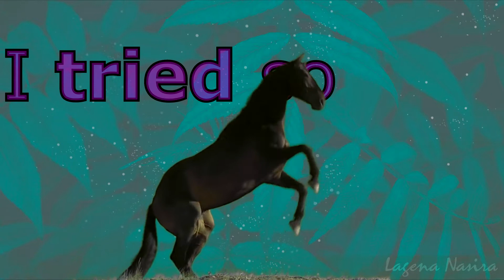In the end/pt5 an Pink Girl 09 (Infobox)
Suuu, sry wenn ich zu lange gebraucht hab. Aber hier ist er, hoffe das passt ^^
Aber was ich sagen wollte:
1. Ich hab den Part jetzt vorne und hinten eine Sekunde länger gemacht weil ich das ein wenig verwirrend fand, dass bei dem folgenden Part der halt bei 1:00 beginnt, meiner aber bei 0:59 aufhört (Also eine Sekunde dazwischen ist). Ich hab nicht bei alpen Parts geschaut ob das so ist aber wenn ja, kann es gut sein, dass du zwischen jedem Part noch iwi eine Sekunde einfügen musst. Sonst schneid was zu viel ist einfach weg c:
2. Die Parts an *Horse#Love* und DarkRose wlmach ich als nächstes, also ihr müsst euch nicht mehr allzu lang gedulden :)